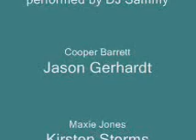Coopie-We're In Heaven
Song: We're In Heaven
Artist: DJ Sammy
Footage: General Hospital
Program Used: Windows Movie Maker (XP)
Maker: Lissa
Pairing(s): Cooper/Maxie
Story: This video is from both Coop and Maxie's points of view. The video just shows the best times of them and the sweet moments of when Coop has been their for her.